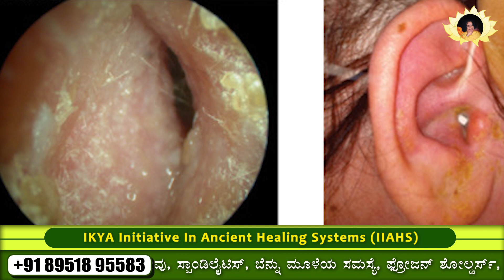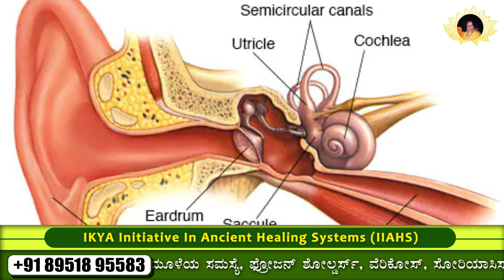Ear Disorders: Meniere's disease & Its Impact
Welcome back to Sri Paripoorna Sanatana Charitable Trust's YouTube channel. In todays episode, Swamiji provides insights about Meniere's disease and its impact.